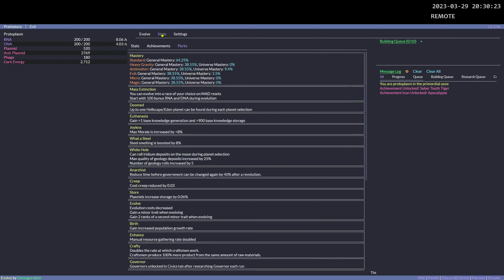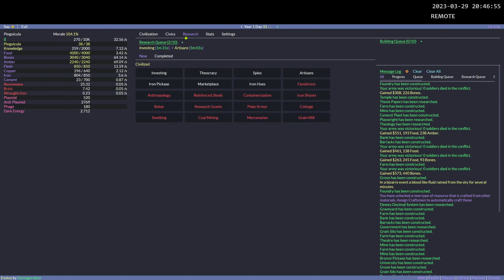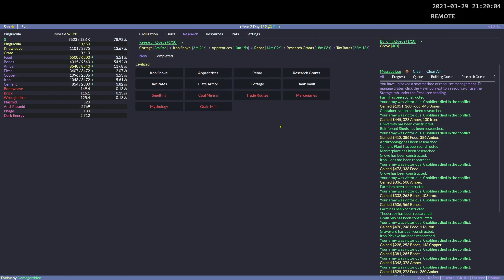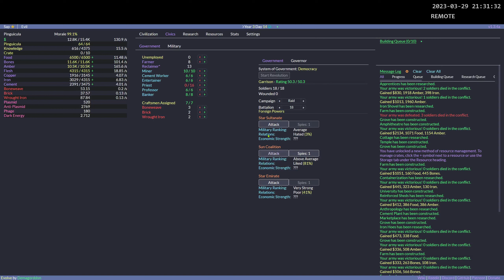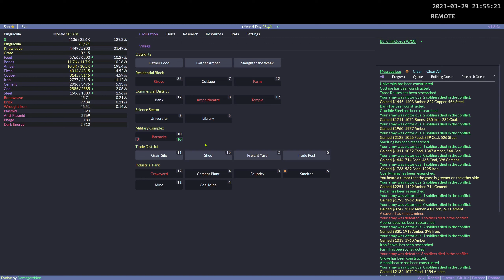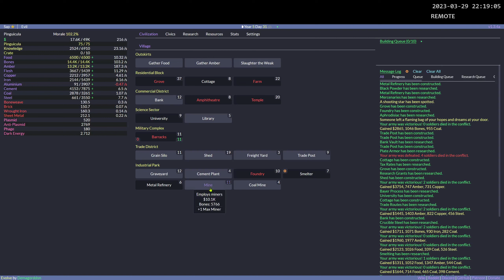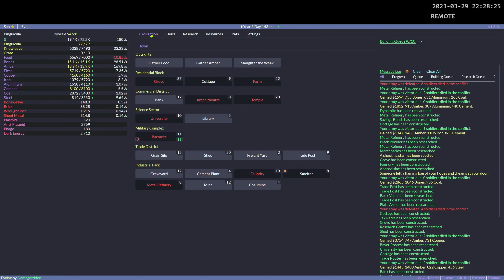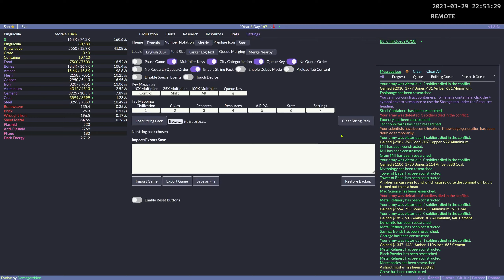[040, 1/2] Pinguicula, MAD, 4* [Evil]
*** I'm in the process of writing a program to parse the recordings/save files that will auto-tag them, add chapters and more ***

Complete Evolve Idle playthrough without automation. It will probably take years ;)

Everything is recorded and game save is exported every time I stop recording or reset. I plan to publish all the saves on a separate website for archival, coming soon ™.

I use Firefox to play and OBS Studio to record. Advanced Scene Switcher plugin is used to add notification whenever the browser window is not active. Originally I planned to edit the videos a bit but this turned out to be too time consuming. Every video should have chapter timestamps for easy navigation. No music is used so you can listen to whatever you want instead.